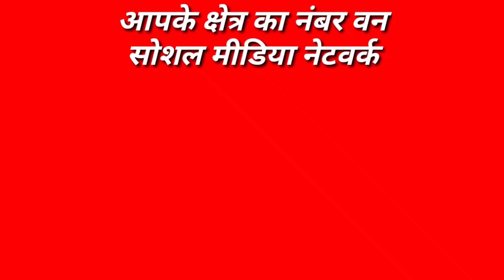फाजिल्का: संत जगदीश मुनि ने दिया कोरोना जागरूकता संदेश 06/05/21